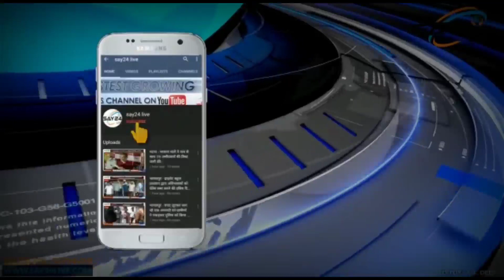तेजस्वी अपनी धर्म पत्नी रेचल के साथ पहुंचे पटना,क्या कुछ कहा सुने।